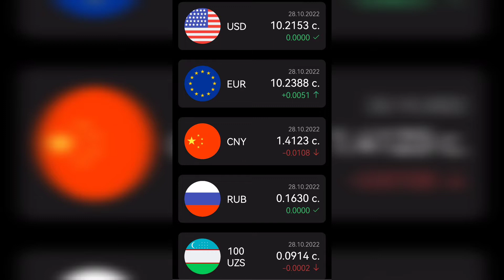Курс рубля и доллар на сегодня. Доллар, евро, рубль, юань, сомони, сум.